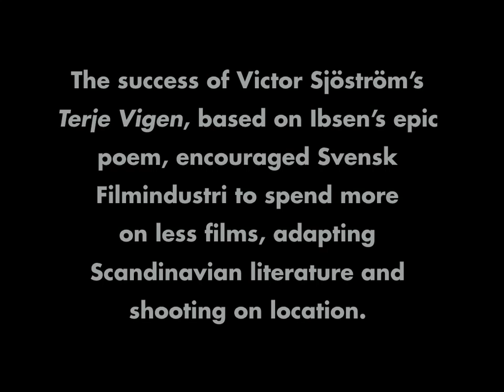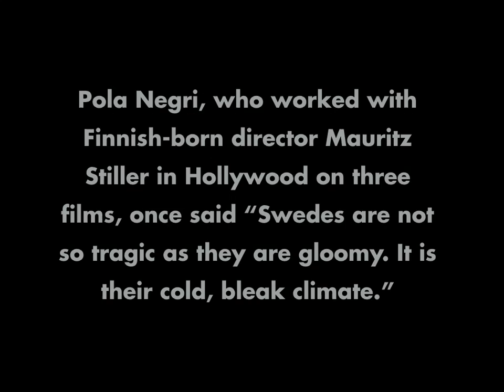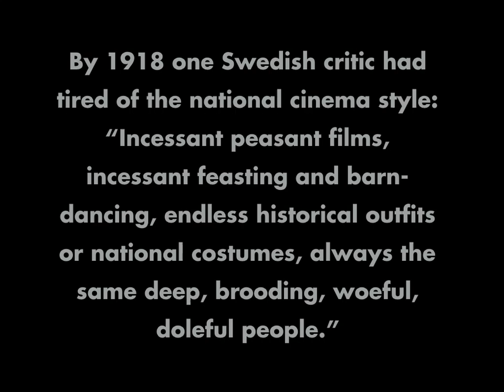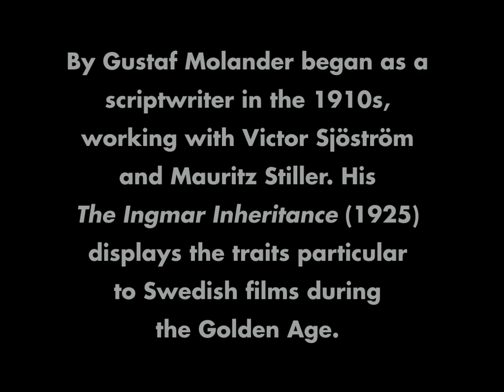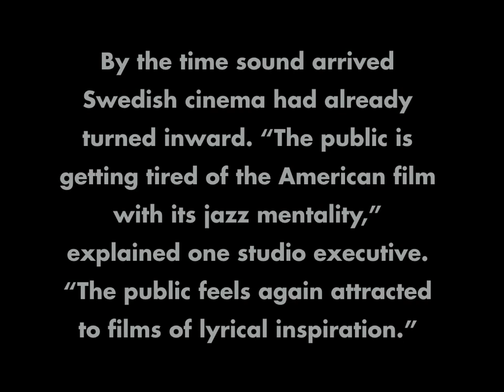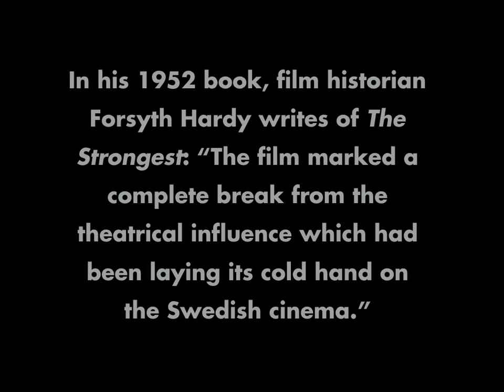The Strongest (slide show)